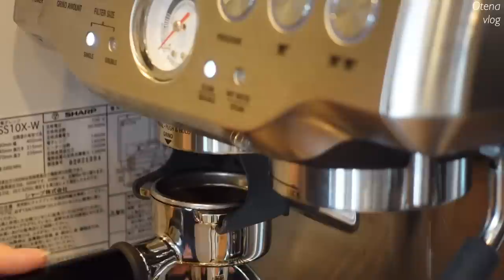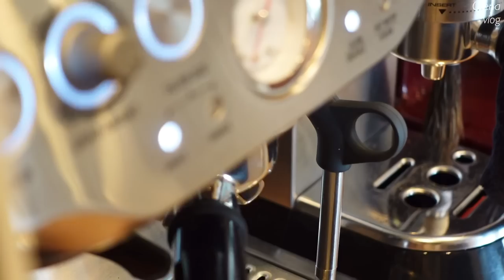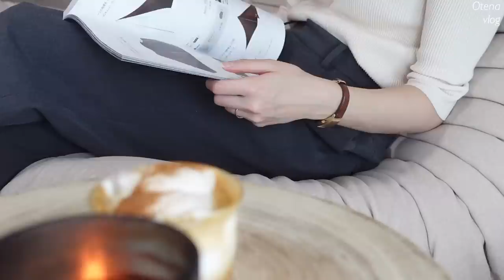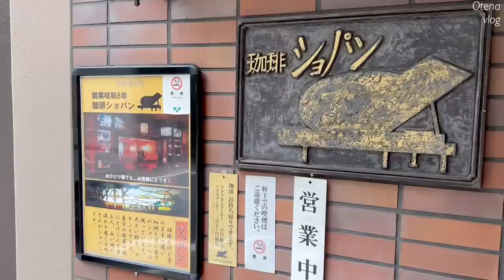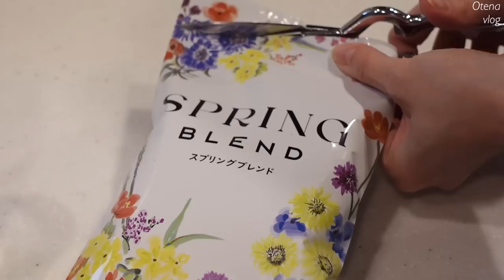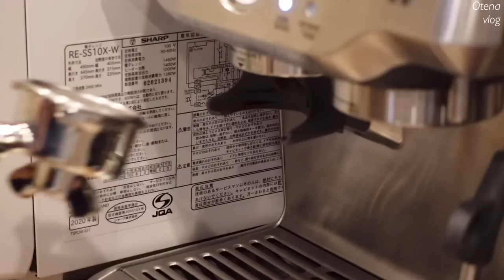テクスチャーアートに再挑戦👩‍🎨 | バターキャラメルラテ | 進化したアボカドトースト | 社会人OLの日常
・Serge Mouilleフロアランプ

・cocaボートネックセーター(ネイビー)

・BODUMフレンチプレスコーヒーメーカー
・ミルクピッチャー
・コーヒーフィルターホルダー
・BRAUNフードプロセッサー/ブレンダー

🥂器/tableware
・Afternoon Tea LIVINGゴブレットグラス

▼Music
Tim Halperin_What We've Been Waiting For
Josh Sahunta & Conch_You
Drew Holcomb & The Neighbors_Ain't Nobody Got It Easy
Benjamin James_In a Simple Way